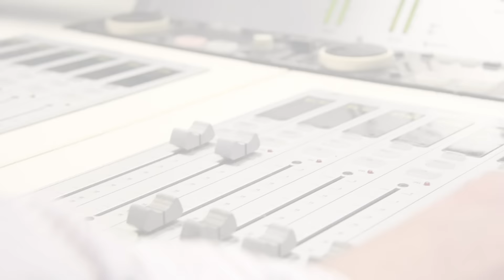Aktualovi gostje: NEDA UKRADEN (16. maj 2016)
Mitja Grajzar v tokrat studiu Radia Aktual gostil legendo Nedo Ukraden, ki ji pri njenih 66-letih energije za ustvarjanje nikakor ne manjka, kar dokazuje tudi s svojo najnovejšo pesmijo Terapija. A z Mitjo sta govorila še vse kaj drugega, o odnosih z oboževalci, družino in seveda o mega hitu Zora je, ki je bil preveden v kar 13 svetovnih jezikov ...

Za največje uspehe Nede Ukraden štejejo še: Srce u srcu, Pjesma Maršalu Titu, Vrati se s kišom, Samo je nebo iznad nas, Ne zovi me u ponoć, Zašto tvoj telefon šuti, To mora da je ljubav, Oči tvoje govore, Boli, boli, Ko te ne zna, Došlo doba da se rastajemo, Pozdravi ga, sokole, Šaj, rode, šaj, Majko, majko, Gdje god bio ...

Gost v studiu: Neda Ukraden
Za mikrofonom: Mitja Gajzar
Kamera in montaža: TV Veseljak